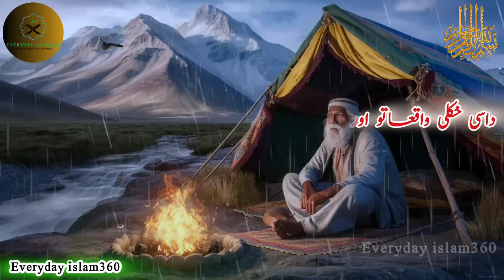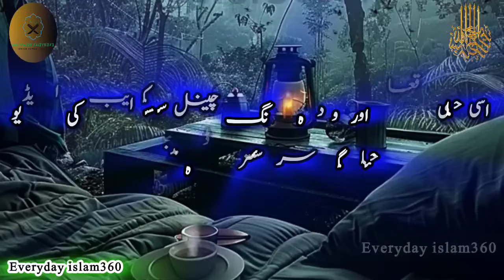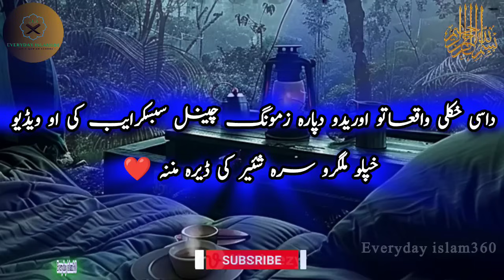Pashto bayan/da yaw Baba da zwaney arman/maulana sheikh idrees seb/ د یوبوڈھا سڑی د ځواني ارمان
Pashto bayan/da yaw Baba da zwaney arman/maulana sheikh idrees seb/ د یو بابا د ځواني ارمان

Your querie:- Assalamualaikum friends, in this video we have narrated the story of an old man who longs for youth and at the same time we have also narrated the story of Hazrat Musa (peace be upon him) so watch the whole video and share it with your friends and Thank you for subscribing to the channel